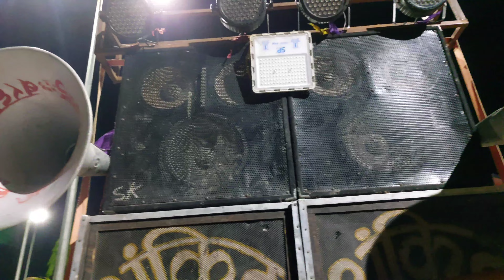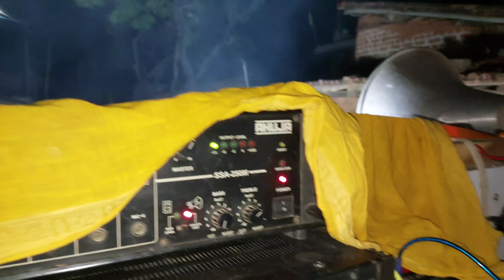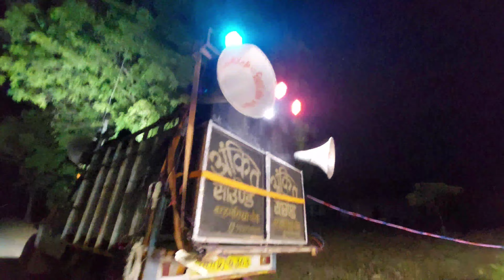sound system 4 Box and Ahuja Amplifier | Barati sound system | live DJ program ( Box speaker )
aaj ki is video mein Char box aur Ahuja amplifier ko load Karne Wale Hain yah Chhota Barati Mini setup hone wala hai

 video ko last Tak Jarur dekhna thank u..